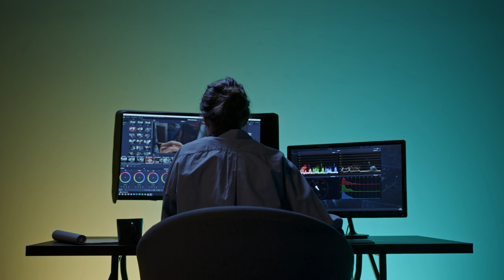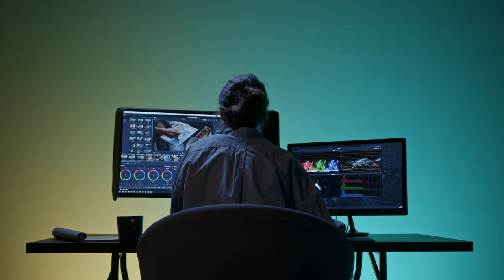Homo sapiens vs Neanderthals - The War for the Planet Earth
Discover the ancient clash between Homo sapiens and Neanderthals in this captivating documentary. Journey through battlefields, uncover the differences in lifestyle and culture, and explore the genetic connections that still bind us. Reflect on the lessons of the past and embrace a more inclusive future. Prepare for an immersive exploration of our shared human history in "Homo Sapiens vs Neanderthal: The War for the Planet Earth."

I'm eager to engage in meaningful conversations and collaborate on exciting projects. Privacy and confidentiality are paramount. Looking forward to connecting with you!